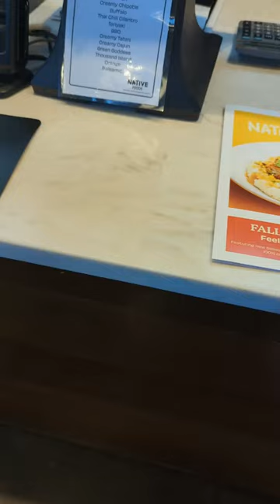Mangio VEGAN in 🇺🇸